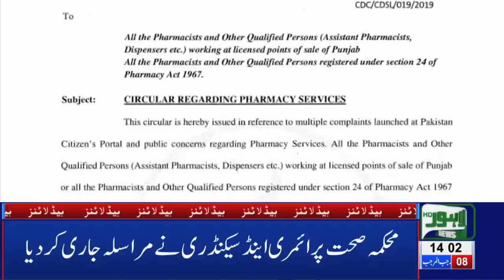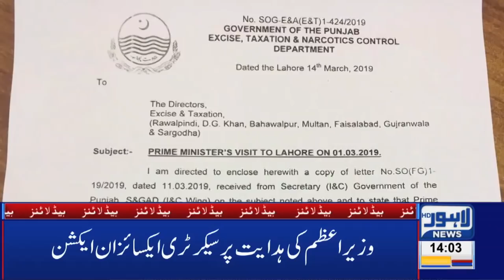02 PM Headlines Lahore News HD – 16th March 2019